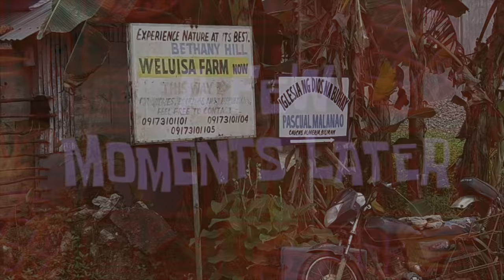🔴Biliran Island | Biliran Province, Eastern Visayas Philippines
This is the not so visited province in the Philippines compared to Boracay or El Nido, so now join us as we explore Biliran, Easter Visayas.

I'm Iris Pomida from Philippines and is now working in Qatar. I aim to provide informative and entertaining videos.

 • Venice Beach – To...